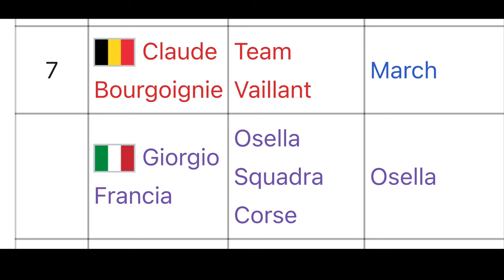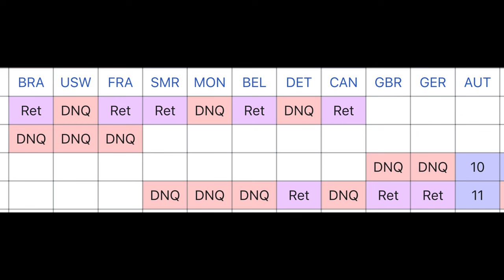Osella Squadra Corse: F1’s Unsung Zero’s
Hey guys, in today’s video, we will be looking at the Osella Formula One team and it’s time in Formula One from 1980 to 1990 going through season by season to see how they did in each season and looking at why they failed Formula One and why they never achieved much.